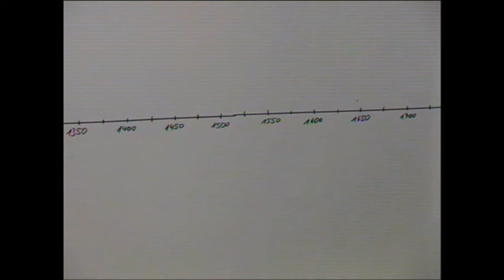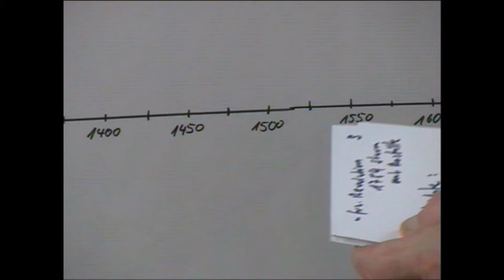2 Cäsar und der Untergang der römischen Republik Teil 1 Einführung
Thema: Bedeutung des Gegenstands
Lizenzen: Bild Cäsar: Von Louis le Grand - own work / Altes Museum Berlin (Berliner Museumsinsel), Gemeinfrei, Bild Pompejus: By Sailko (Own work) [CC BY-SA 4.0 via Wikimedia Commons; Bild Crassus: By Gautier Poupeau from Paris, France (Crassus) [CC BY 2.0 via Wikimedia Commons; Bild Markus Antonius: Marc Arcis [CC BY-SA 3.0 or Public domain], via Wikimedia Commons; Bild Lucullus: By Janmad [GFDL or CC BY 3.0 via Wikimedia Commons; Bild Kleopatra: John William Waterhouse [Public domain], via Wikimedia Commons